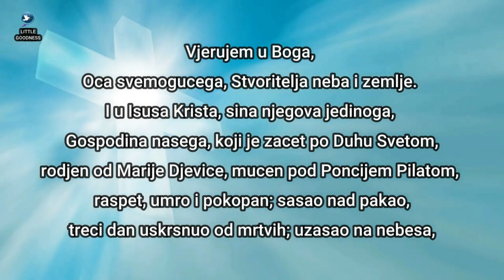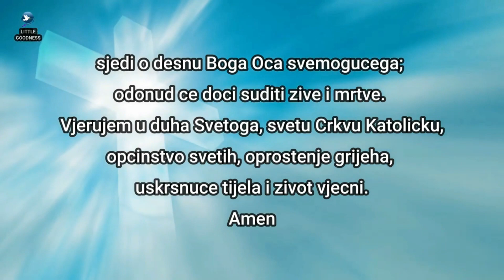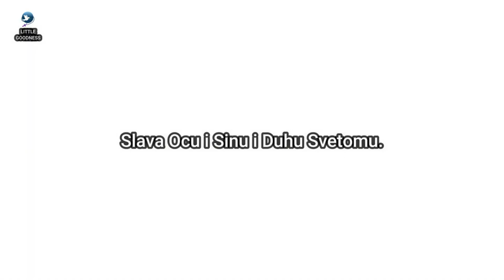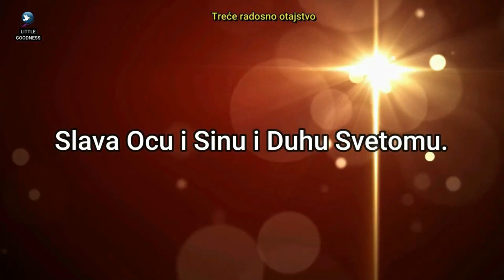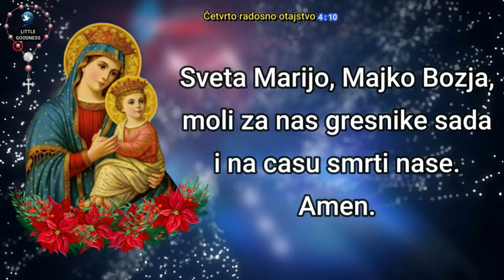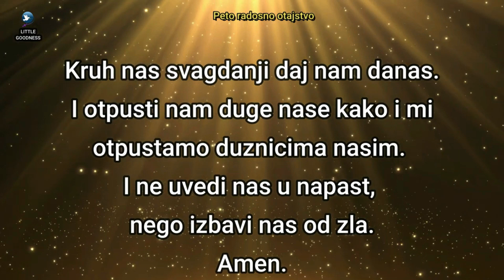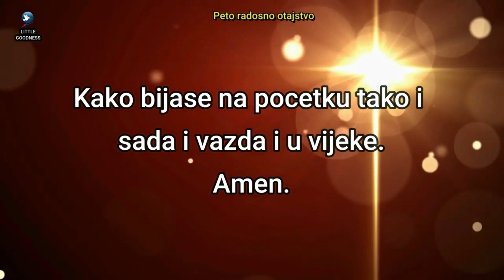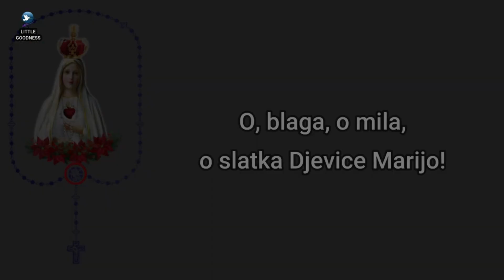"Sveta krunica 🙏🏻Nedjelja 🙏🏻 April 23, 2023 🙏🏻 Slavna otajstva svete krunice 🙏🏻 Croatian Rosary"